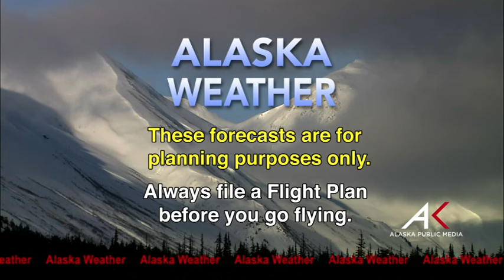January 13th, 2016 - Alaska Weather